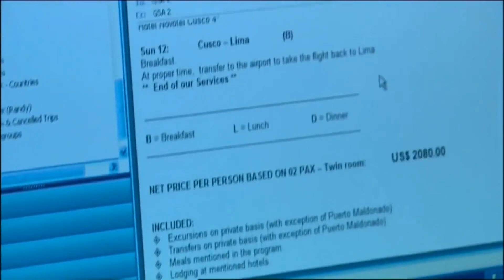How to Pronounce Galápagos Islands (Real Life Examples!)